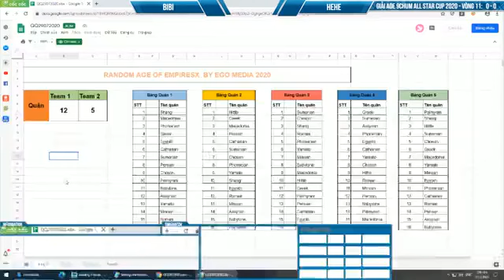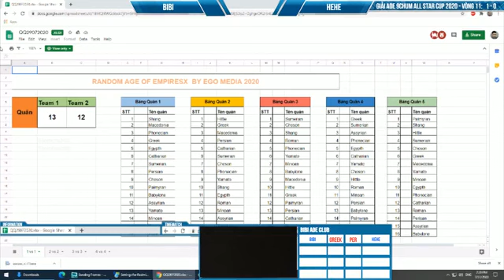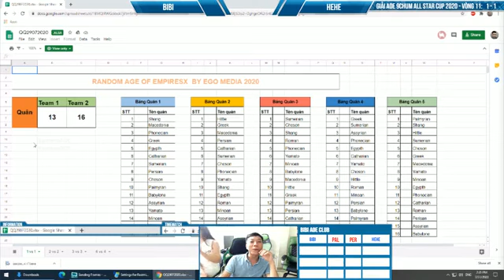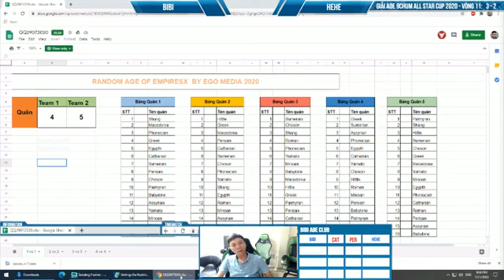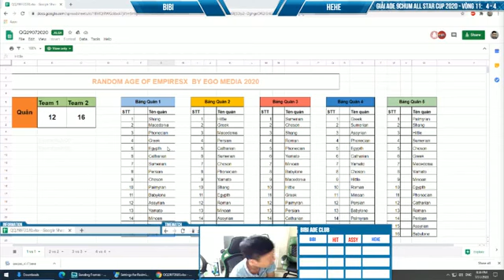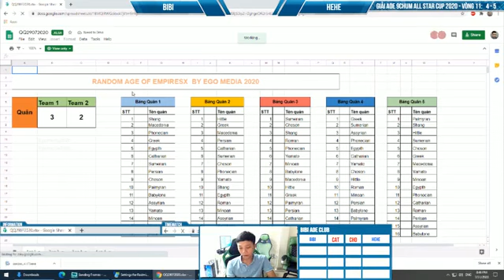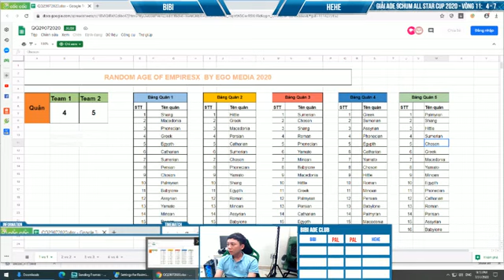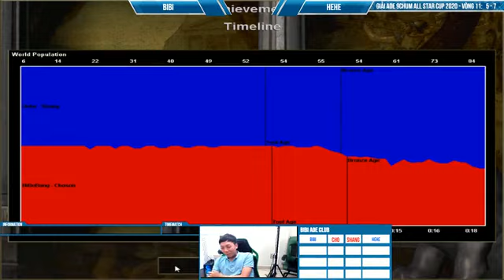truc tiep aoe, Bibi vs HeHe ,Vòng 11, Aoe 9 chum all star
truc tiep aoe, Bibi vs HeHe ,Vòng 11, Aoe 9 chum all star, cảm ơn các anh chị đã xem video, nếu thấy thú vị hãy like và ĐĂNG KÝ kênh để nhận thêm videos và ủng hộ kênh em nhé..!